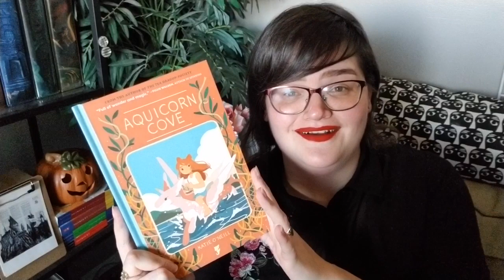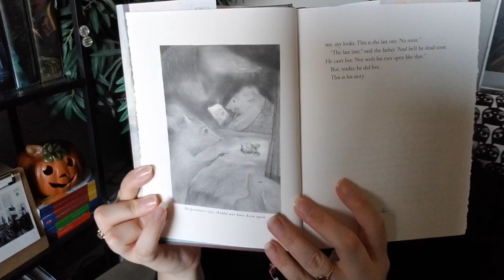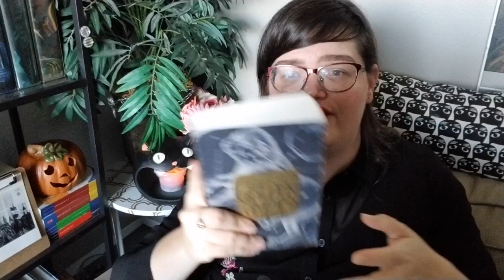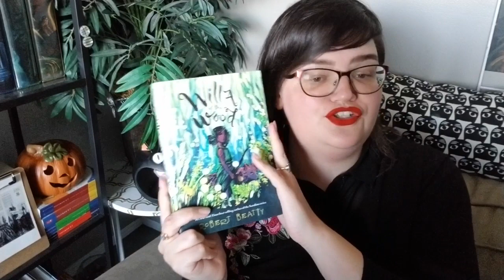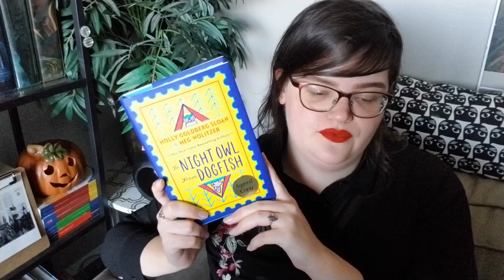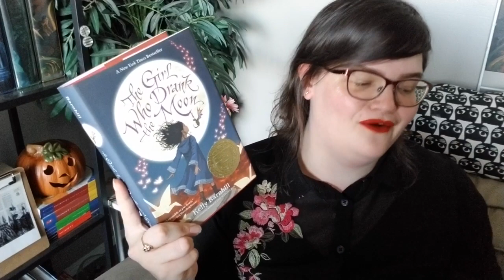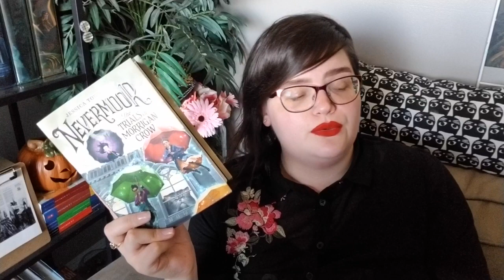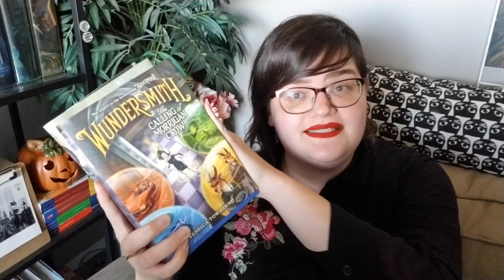Favourite Middle Grade Books! (2019)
In which I discuss my favourite middle grade books!  Prepare for gushing.

Books Mentioned
Coralline
Aquacorn Cove
To Nightowl from Dogfish
Willa of the Wood
The Drink who Drank the Moon
Nevermoor
Wundersmith